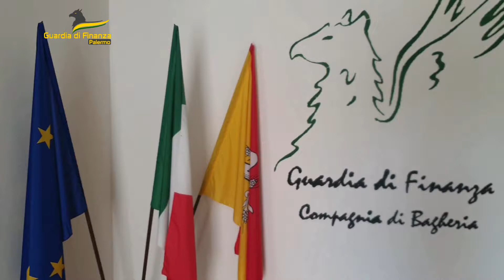Bagheria. Sequestrato tonno non tracciato. Multa e maxi sequestro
Sequestrate 4 tonnellate e mezzo di tonno senza il documento di cattura, multa e maxi-sequestro ad un commerciante di Bagheria